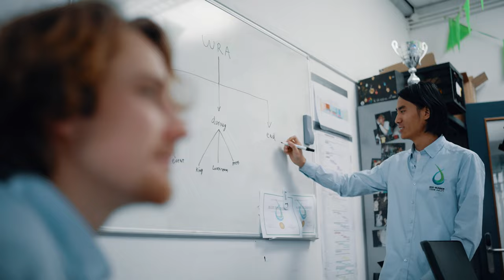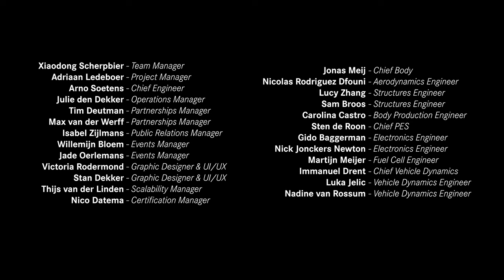Accelerate the Future | Eco-Runner Team Delft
Accelerate the Future

It is time to take the next step towards a greener future. That is why this year we will move from concept to reality, by building the world's most efficient hydrogen-powered car on the public road. This is how we
ACCELERATE THE FUTURE!
Are you joining us?

Accelerate the Future is the theme of Eco-Runner Team Delft 2023 / 2024. Want to see and learn more?